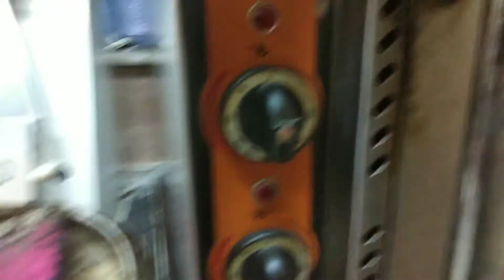May 7, 2019 I'm tired I. 365 frugal vlogging about me. My life my store and the ocean view.